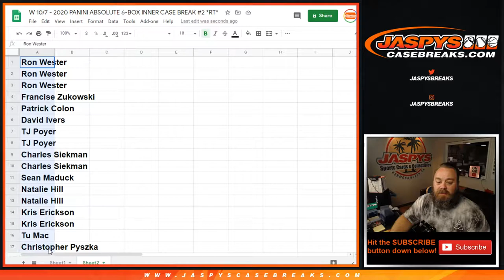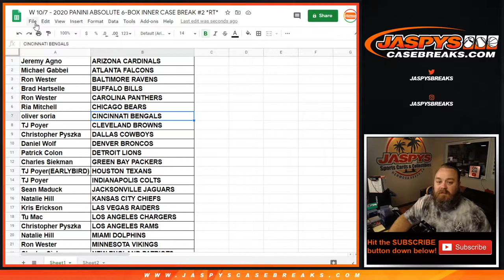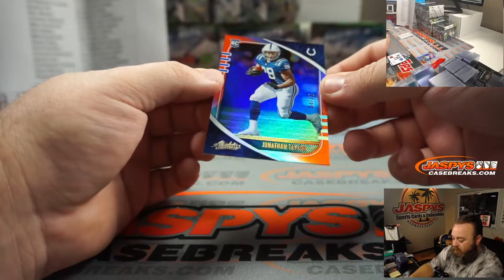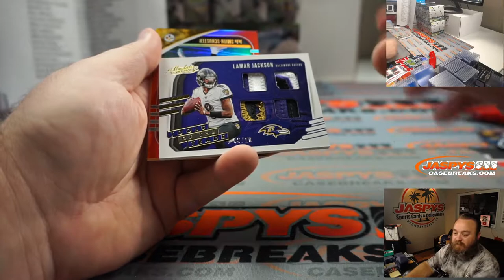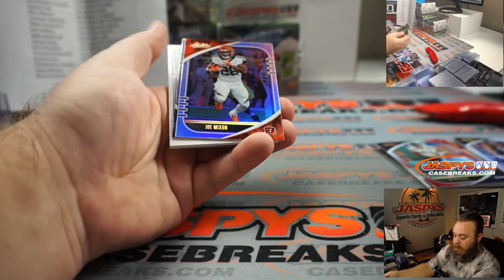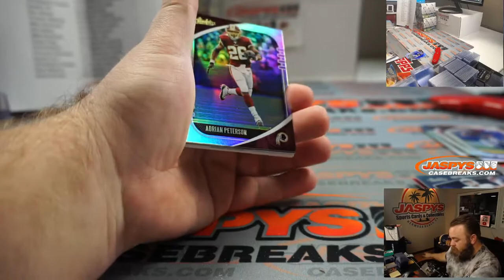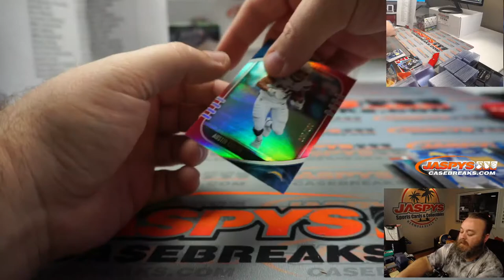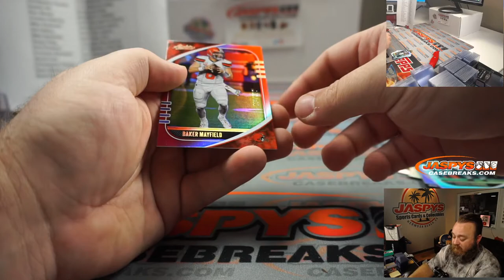W 10/7 - 2020 PANINI ABSOLUTE 6-BOX INNER CASE BREAK #2 *RT*